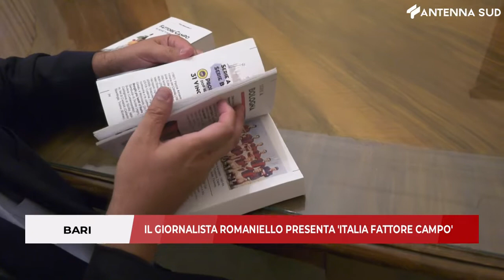28 Luglio 2022 - Bari, il giornalista Romaniello presenta "Italia fattore campo"